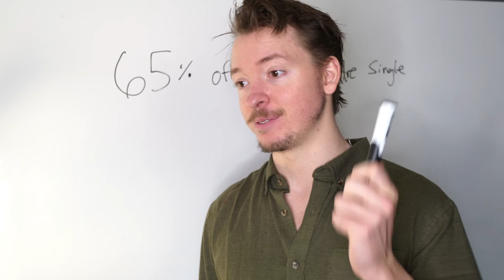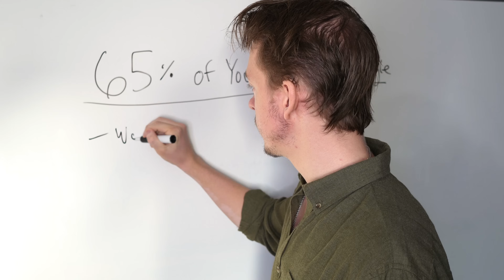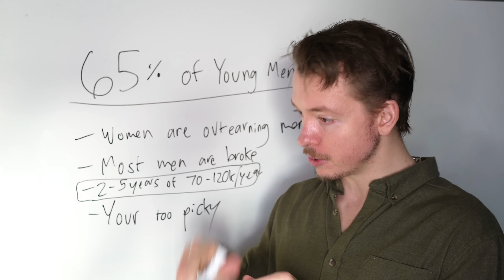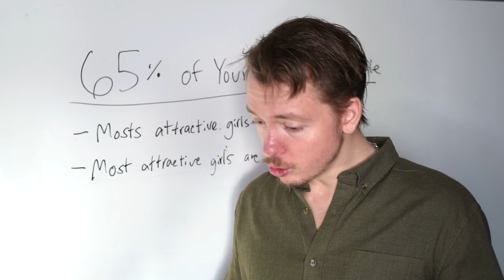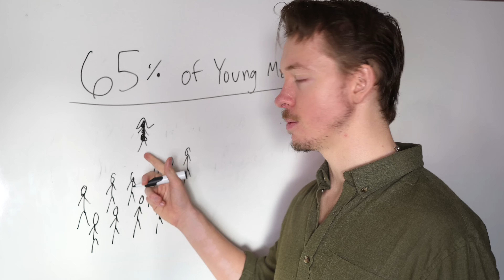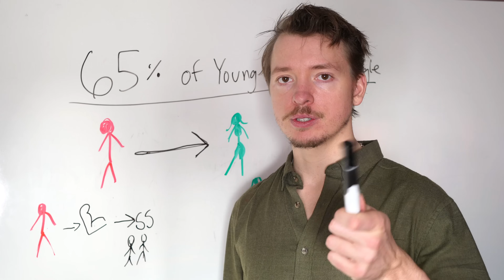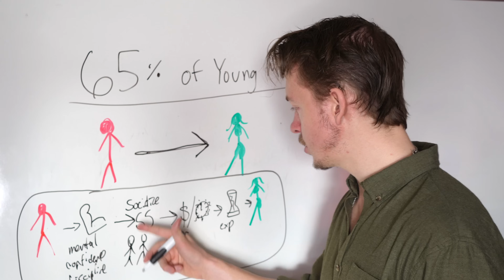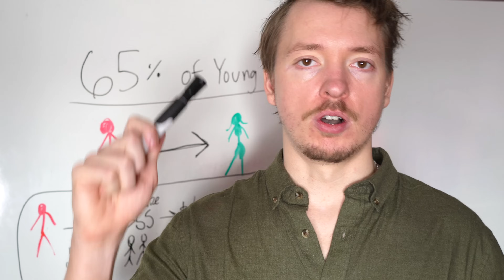Modern men are NOT worthy of girlfriends (but it's not your fault)